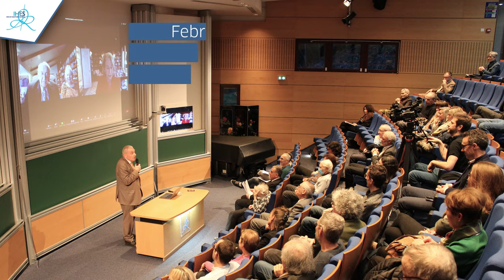Inaugural Ceremony of the Jean-Pierre Bourguignon Chair, Marilyn Simons, Co-Chair of Friends of IHES